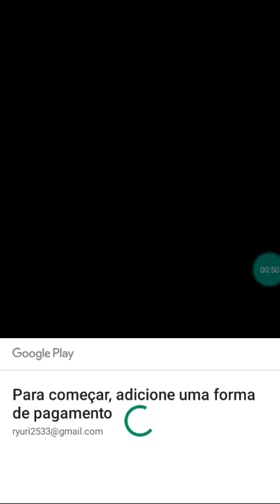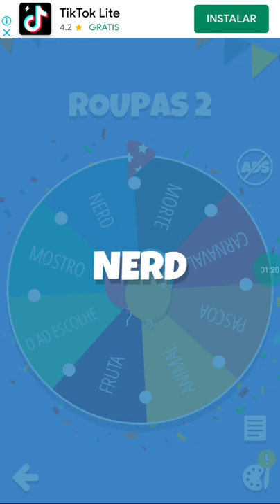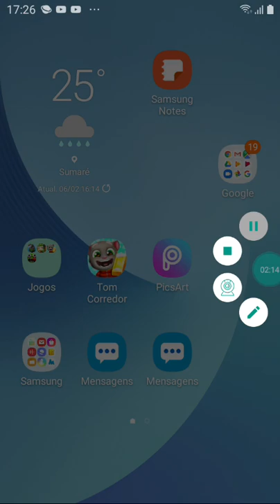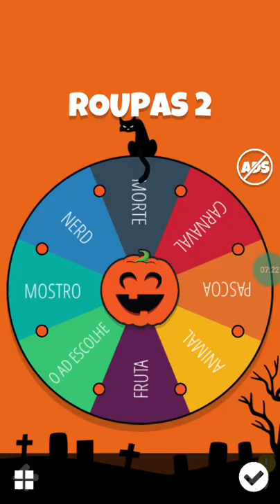QUEM É O MOSTRO?? 2